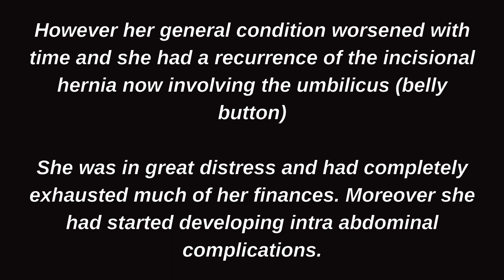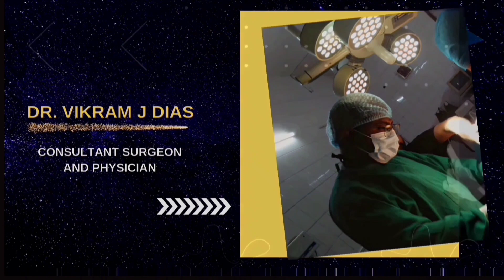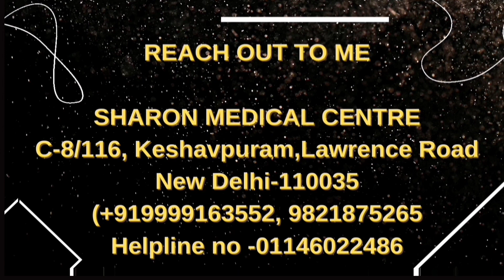🏥 Mrs. Florence || Lagos Nigeria || Dr. Vikram J Dias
Mrs. Florence || Lagos Nigeria

 Mrs. Florence was suffering from gall bladder stones and was operated in Lagos, Nigeria.

She subsequently developed an incisional hernia after 5 months for which she was operated again there.

However her general condition worsened with time and she had a recurrence of the incisional hernia now involving the umbilicus (belly button)

She was in great distress and had completely exhausted much of her finances. Moreover she had started developing intra abdominal complications.

She came across someone who suggested that Delhi, India would be the right choice for any complicated surgeries, and thus was referred here.

Her surgery was done here and she recovered well.

She is better now and is relieved of her health problems.

 "...caring with compassion"

Dr. Vikram J Dias
Consultant Surgeon and Physician

There is no intention for any political associated propaganda, this is only views expressed by individual based on the freedom of speech act. It is not directed to any person, race or religion, should anyone feel offended, please stop viewing and leave this site immediately.